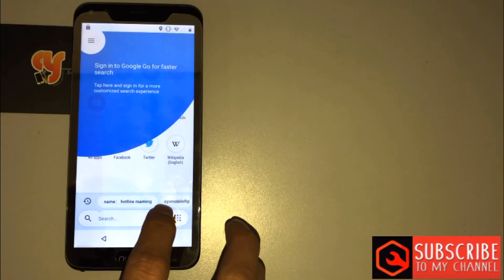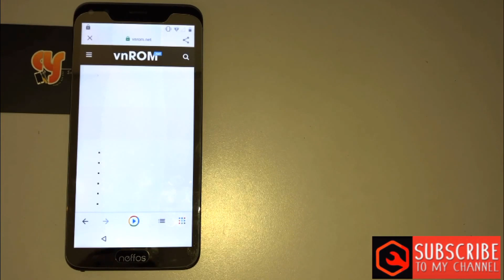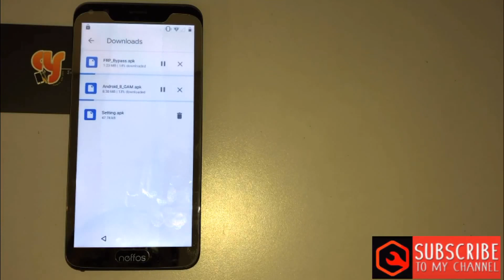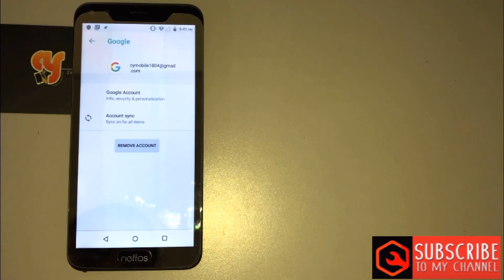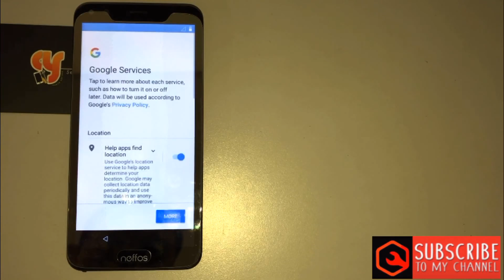NEFFOS C5Plus/TP7031A frp bypass v8.1.0 google account